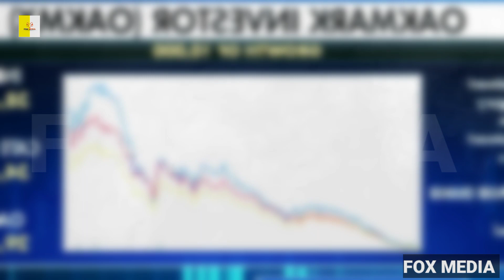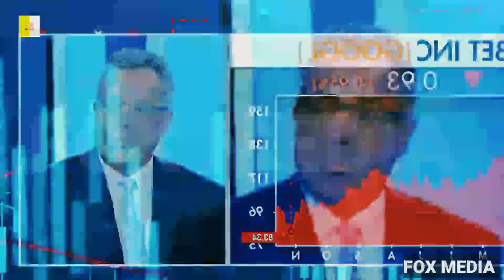American Stock Market Prices Continue To Decline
Value investing expert Bill Nygren offers knowledgeable analysis of the state of the American stock market as tech stock prices continue to decline.